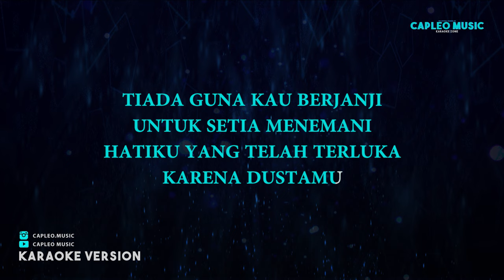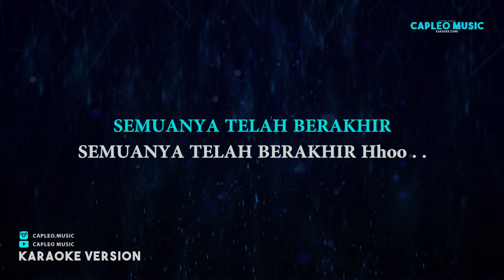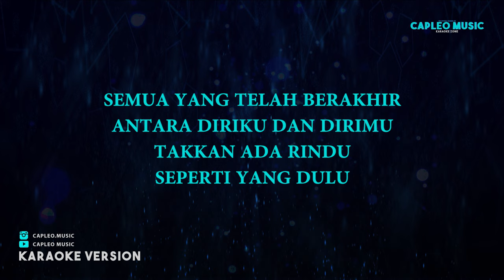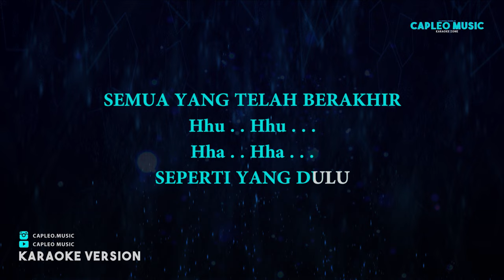Ungu – Seperti Yang Dulu (Karaoke Version)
Ungu – Seperti Yang Dulu (Karaoke Version) by Capleo Music